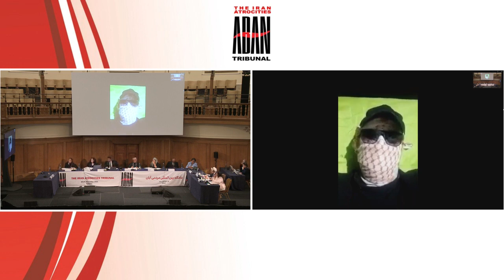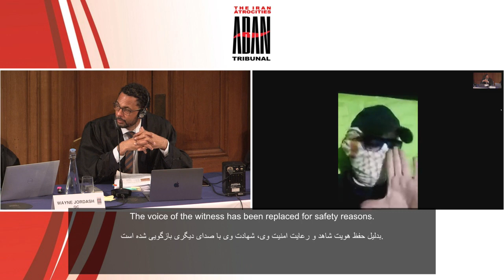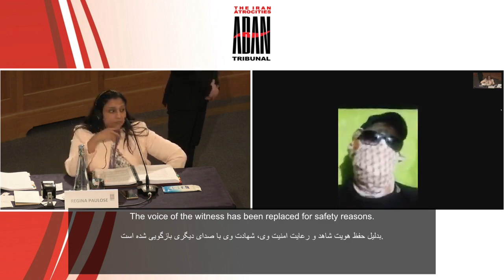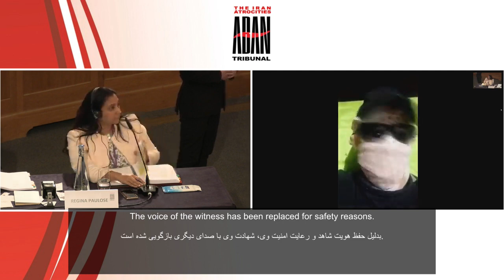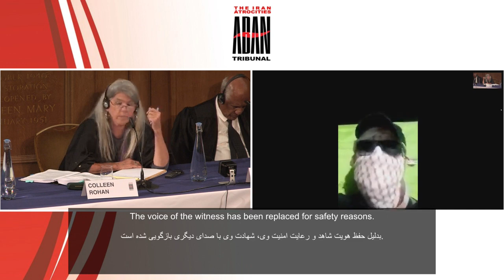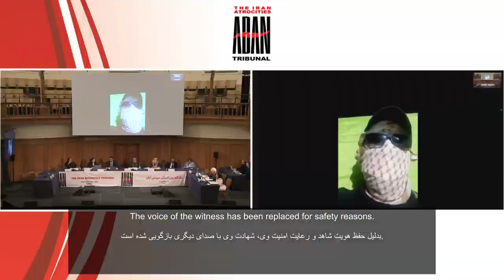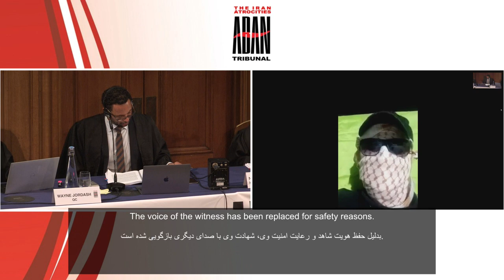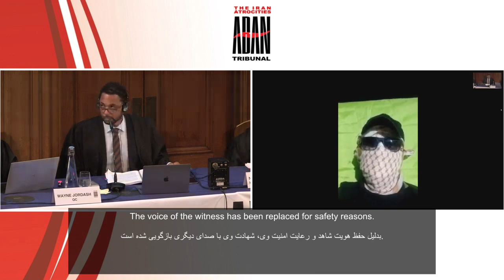دادگاه مردمی آبان، روز چهارم، شاهد 179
روز چهارم دادگاه مردمی آبان، شاهد 179

شاهد شماره ۱۷۹ که هویت خود را اعلام نکرد در چهارمین روز دادگاه آبان: به سمت ماموران سنگ پرتاب می‌کردیم و یکی از همراهان من تیر خورد و کشته شد. نیروی انتظامی و بسیج با کلاشینکف و تفنگ ساچمه‌ای شلیک می‌کردند. سروان وفایی رییس کلانتری ۱۱ با کلت به سینه یکی از معترضان شلیک کرد
‏شاهد شماره ۱۷۹ در چهارمین روز از دادگاه بین‌المللی مردمی آبان گفت که نیروهای تک‌تیرانداز به معترضان شلیک می‌کردند و یکی از معترضان با نام خانوادگی دشتی‌نیا گلوله خورد و برادر او هم که به کمکش آمده بود گلوله خورد.
‏فردی به نام مشهدی‌نیا به فرزاد انصاری‌فر شلیک کرد.
مجروحان را با موتور به مراکز درمانی منتقل کردیم و برخی از مجروحان را به بیمارستان راه ندادند و گفتند که شما معترض هستید.
‏تعدادی از افراد زیر ۱۸ سال، نیروهای بسیج، به معترضان شلیک می‌کردند و فردی به نام حشم‌دار تیر خورد و کشته شد.
‏یک مقام که الان سرهنگ است قنواتی را کشت. فردی به نام مشهدی‌نژاد هم به فرزاد انصاری‌فر شلیک کرد. یک نفر به نام محمد بیدشتی از ماموران هم شلیک می‌کرد. ایمان هاشم‌پور و تابش تک‌تیرانداز بودند. عباسیان رییس اطلاعات انتظامی بهبهان و رسولان رییس بسیج در کشتار معترضان بودند
‏یک کارمند بانک در ساختمان بانکی که آتش گرفته بود گیر افتاده بود و آتش‌نشانی اعلام کرد امکان نجات دادن او نیست، اما فردی به نام حشم‌دار این کارمند بانک را نجات داد که در فیلم ها هم مشخص است. اما بعدا به گلوی همین حشم‌دار شلیک کردند.